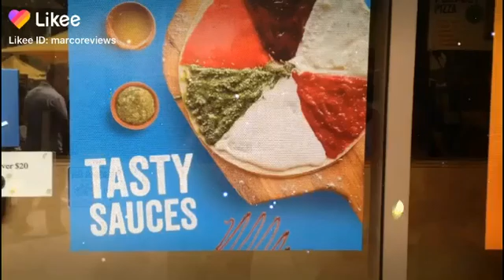Pieology new poster Irvine California Woodbridge google local guide